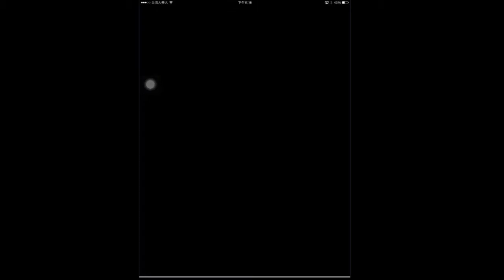【パズドラ龍族拼圖】メフィスト 降臨 超地獄級 覚醒セレス PT 攻略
余裕余裕